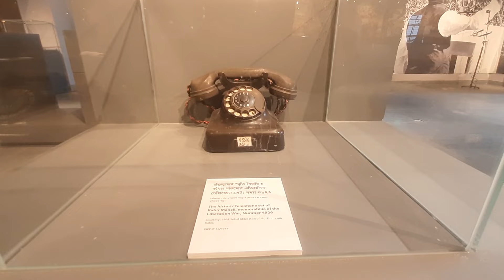যে জাদুঘরে রয়েছে মুক্তিযুদ্ধবিষয়ক ৯ হাজার ছবি ও পত্রিকা | Khulna | Liberation Museum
মুক্তিযুদ্ধকালের অসংখ্য নিদর্শন নিয়ে গড়ে উঠেছে খুলনার ‘১৯৭১: গণহত্যা-নির্যাতন আর্কাইভ ও জাদুঘর। জাদুঘরের আর্কাইভে আছে মুক্তিযুদ্ধসংক্রান্ত প্রায় ৯ হাজার ছবি ও দুষ্প্রাপ্য পত্রপত্রিকা

যে জাদুঘরে রয়েছে মুক্তিযুদ্ধবিষয়ক ৯ হাজার ছবি ও পত্রিকা | Khulna | iberation Museum